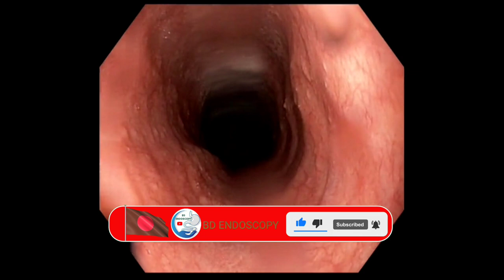Achalasia Cardia Pneumatic balloon dilatation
Achalasia cardia is a chronic condition in which the muscle at the base of the throat where food enters the stomach is too tight. This can cause food and liquids to back up in the throat. Surgeries to loosen this muscle are an option for treatment but usually need to be repeated over time.

For more videos please visit my You Tube channel
BD ENDOSCOPY

The procedure performed by.
Dr. Fowaz Hussain Shuvo
MBBS (DMC), MD (Hepatology)
Consultant-Gastroenterology & Hepatology
Interventional Gastroenterologist

Procedure: Achalasia Dilatation

Indication : Known case of Achalasia cardia

Medication: Under sedation

FINDINGS:

OESOPHAGUS: Oesophagus is dilated filed with frothy fluid materials LES gives resistance while endoscope passing to stomach suggestive of Achalasia cardia Achaia cardia is dilated by pneumatic balloon dilator up to size 35mm Repeat Endoscopy confirmed adequate dilatation, mucosal tearing with small oozing of blood

STOMACH: Multiple ulcers are seen at the antrum

DUODENUM D1 and D2 along with papilla appear normal

BIOPSY: Not taken

COMMENTS: Achalasia cardia with gastric ulcer disease (Please see the description also)

THERAPEUTIC INTERVENTION: 1 session Achalasia dilatation done